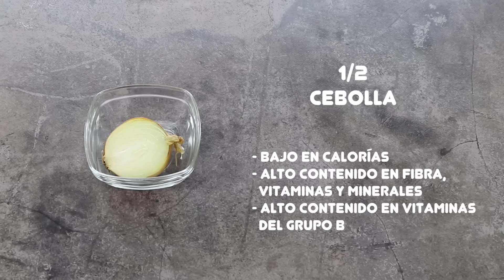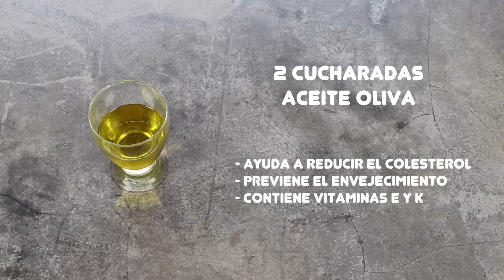HAMBURGUESAS DE COLIFLOR | Tortitas de coliflor | Receta saludable de coliflor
Deliciosas hamburguesas vegetarianas elaboradas con coliflor y avena. Receta saludable de coliflor en forma de hamburguesa vegetal con un sabor delicioso para tomar de plato o de aperitivo.